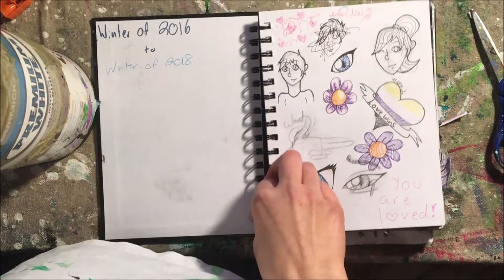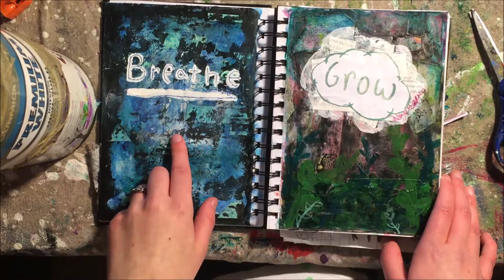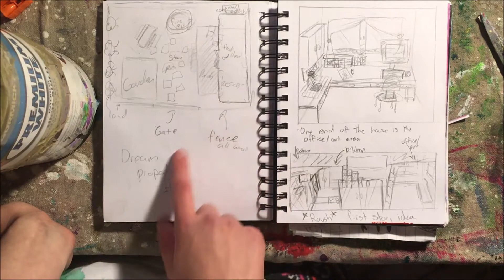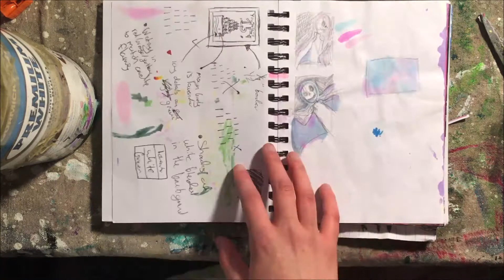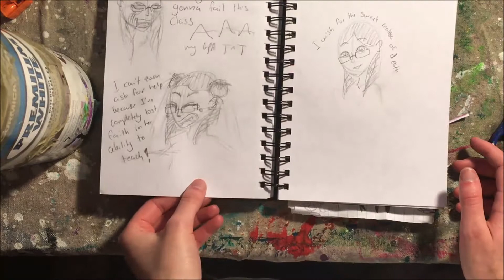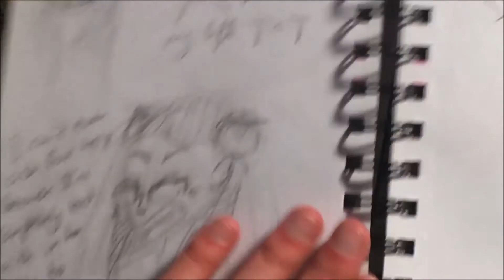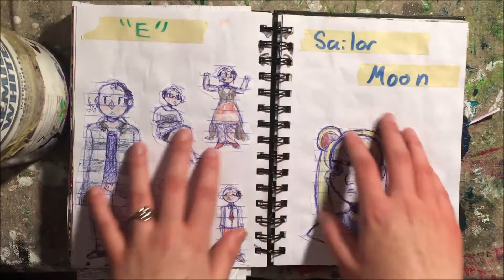{Chatty} Sketchbook tour/me cringing at old art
oof oof
Im alive but barely my dudes